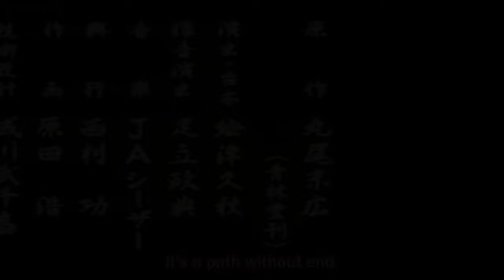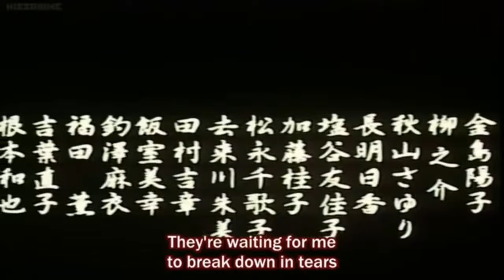Shojo Tsubaki Explained - (Midori, Shojo Tsubaki) Ending Explained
Here is my take on the ending.

Shōjo Tsubaki (少女椿, "The Camellia Girl") was a stock protagonist of kamishibai during its revival in early Shōwa period Japan attributed to a creator known as Seiun, though the plagiarism and retelling in sundry variants that was the norm for popular-proving tales make its origin uncertain. Generally speaking, the character is a stereotypical adolescent or preadolescent ingénue, a daughter of a penniless family who goes from selling camellias on the streets to being sold, forced to perform in a revue show.